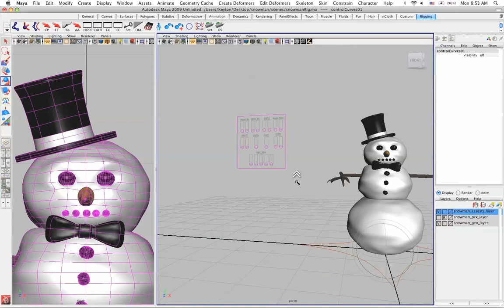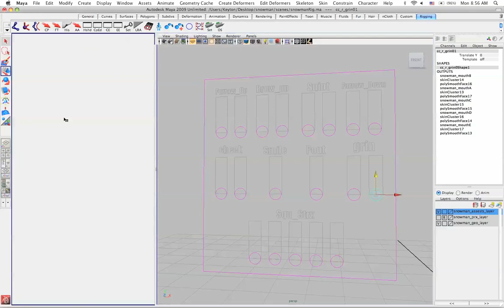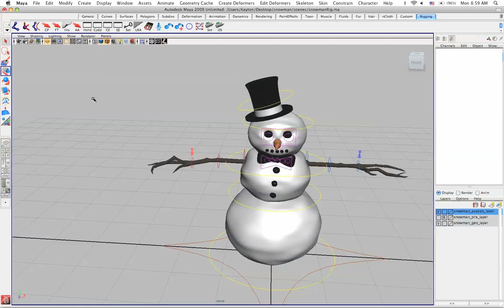Snowman Rig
Rigging the snowman I added a squash and stretch to the character and his hat.